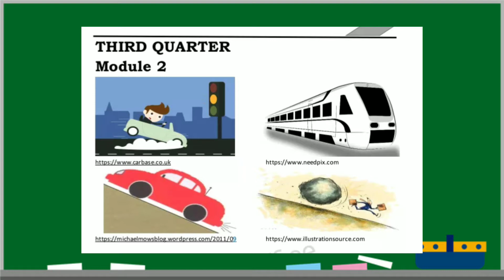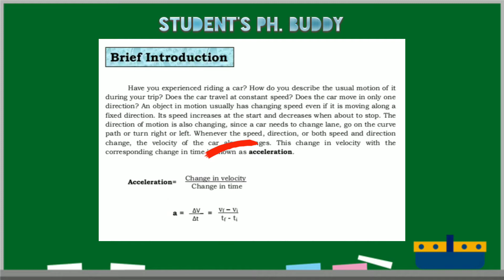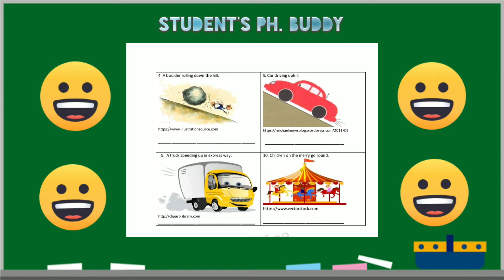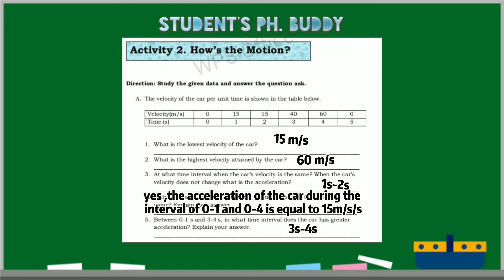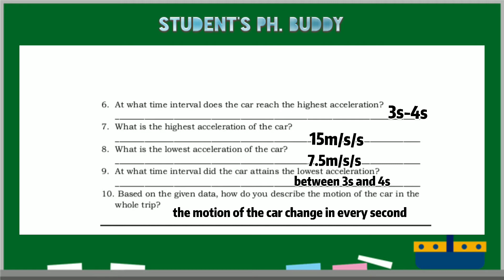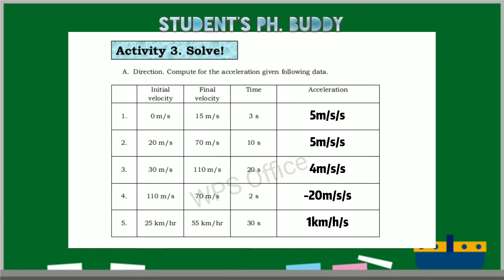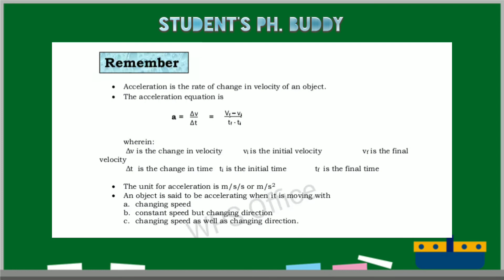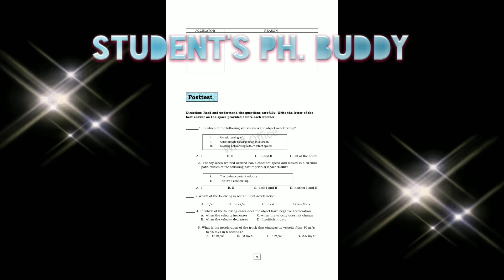Science 7 || answer key quarter 3 week 2 || Acc-hilirating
Science-7 MODULE 2 Answer key
ACCELERATION

PRE-TEST
Looking back
ACT1-
Act2-
Act3-(A&B)
Check your understanding
PostTest

This video is made for grade 7 as SCIENCE reference for their Self learning MODULE'S.

for more reference kindly Watch
Science 7